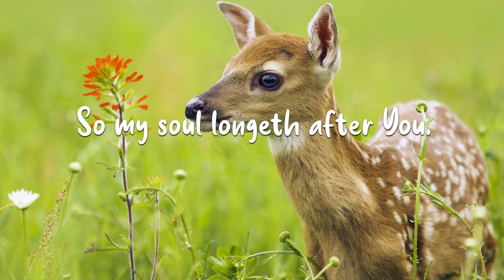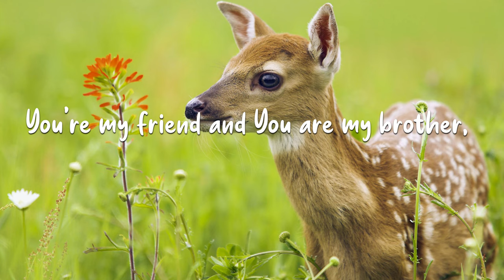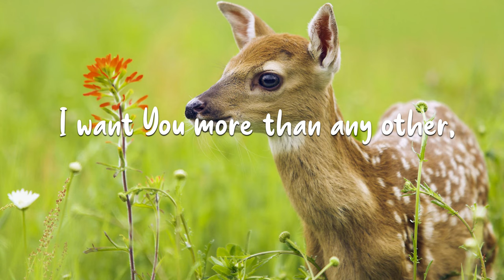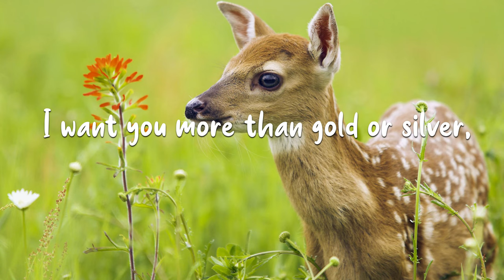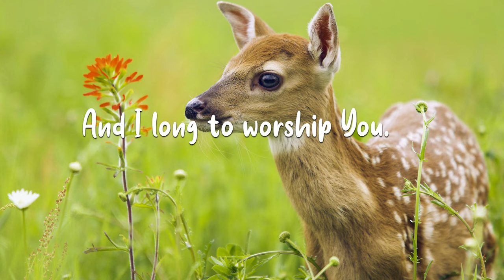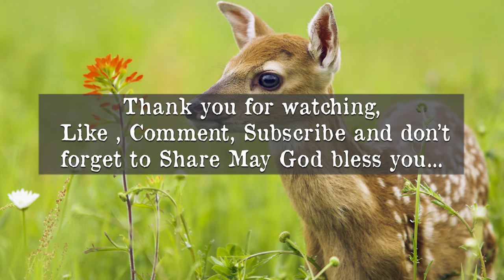As The Deer Cover | Jesca Yvonne And Haydine Momanyi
Be blessed with more songs on this channel..